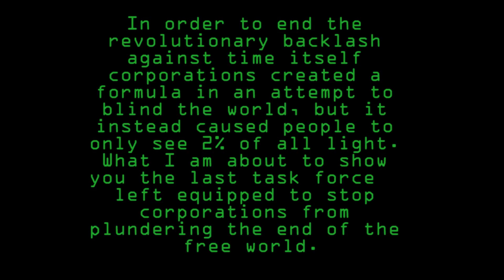Time Corp (In Progress)